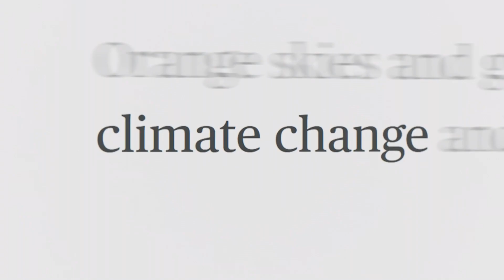Can Planting Trees Help Mitigate the Effects of Emerging Weather Patterns?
Perennial trees improve timber, livestock, and forage production, but they may also be an insurance policy for erratic or extreme weather patterns.